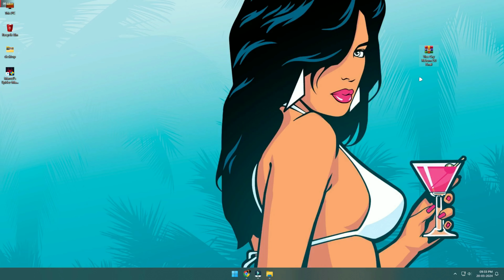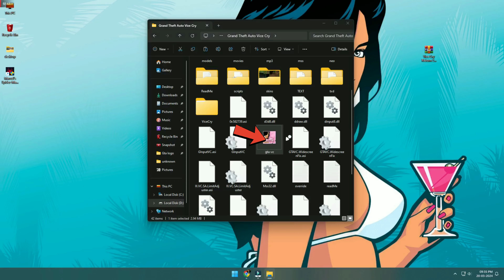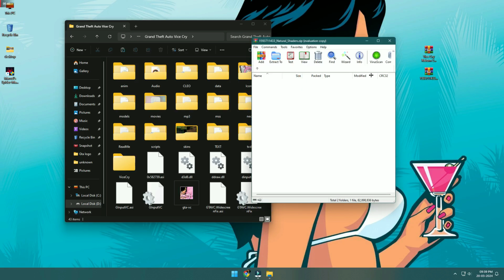GTA VICE CITY WITH NEXT-GEN GRAPHICS 😍 VICE CRY MOD (INSTALLATION GUIDE) FOR LOW END PC!